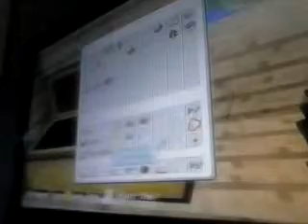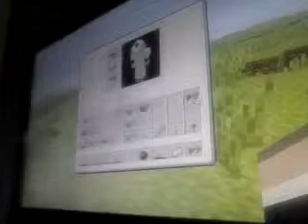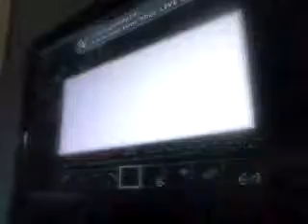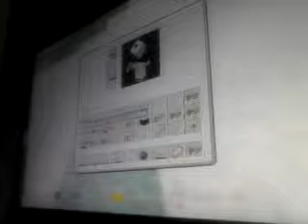Minecraft advetrues 1: freash start